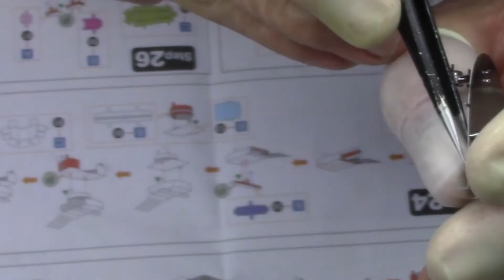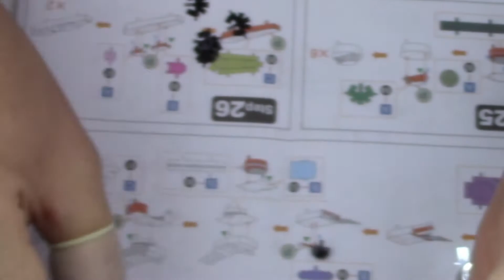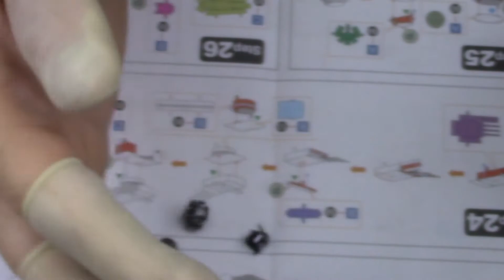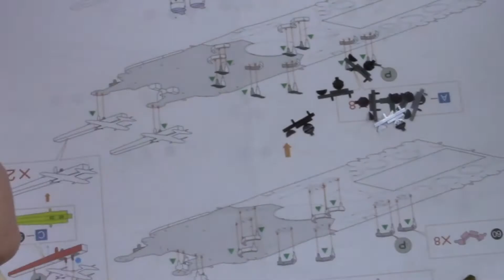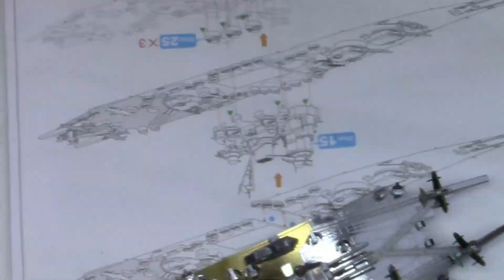ICONX Build - Yamato - Part 3 - Step 23 to Step 28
In part 3 we start building the aft section of the weathered deck.

Build time this section - 2 hours
Total build time so far - 7 hrs 30 min

Keep in mind, this video may make the building of this model look a little easier than it is. I have edited a some things out to shorten the video to a more watchable length. There are a lot of adjustments and retries when putting these models together. Work slowly and be patient.